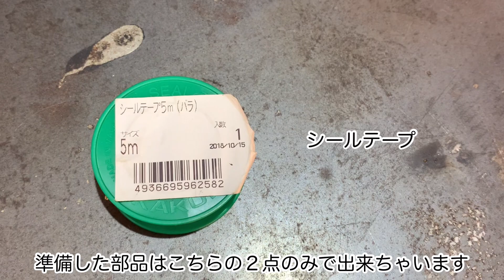[キャンプ道具DIY] ヒューナスドルフ カスタム色々やってみた ノズル 空気穴 グリップ